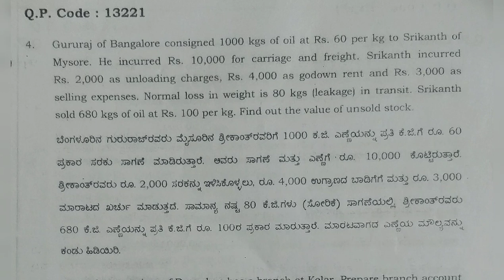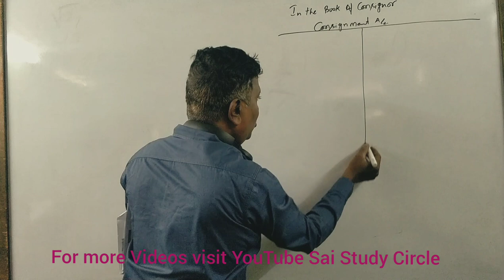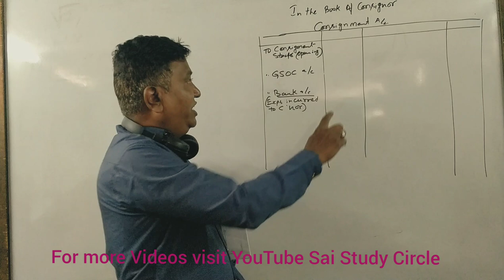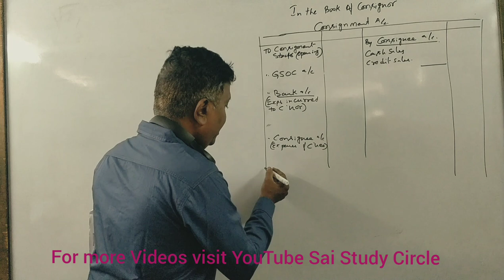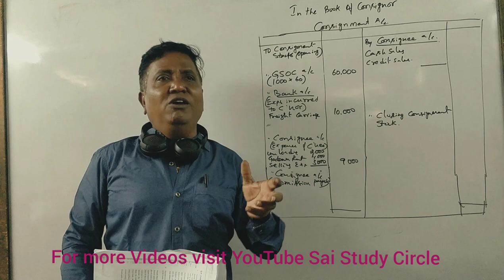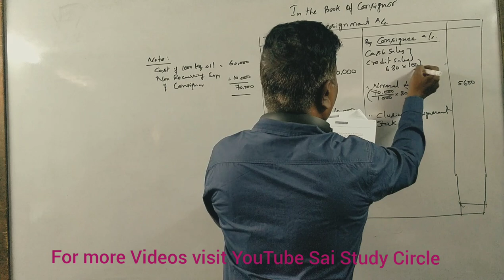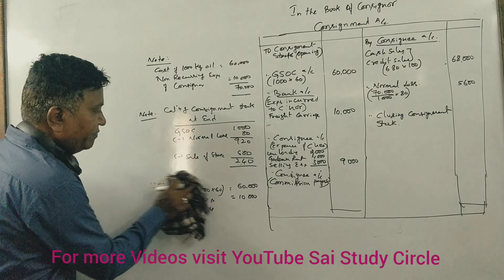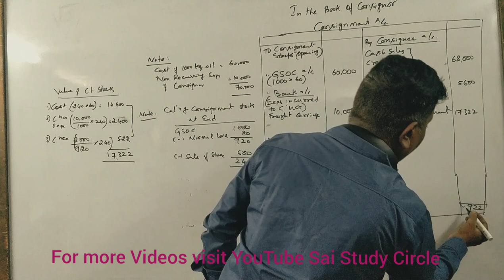Consignment Accounting - In Kannada for B.Com 2nd Sem - 2019 Question Paper for 6 Marks